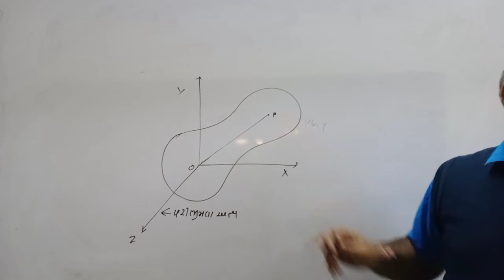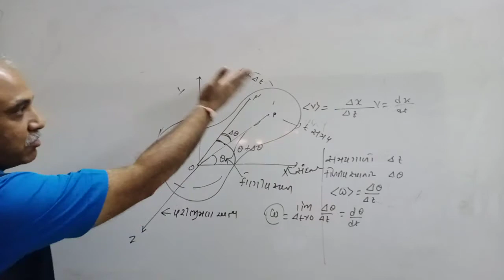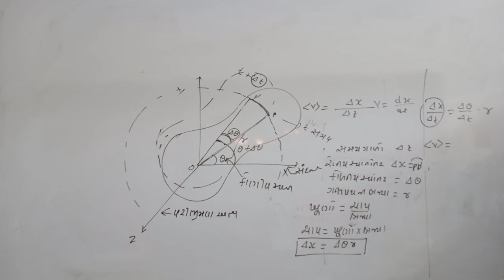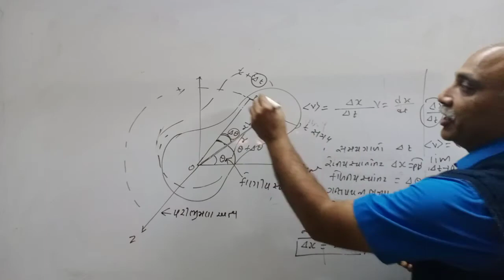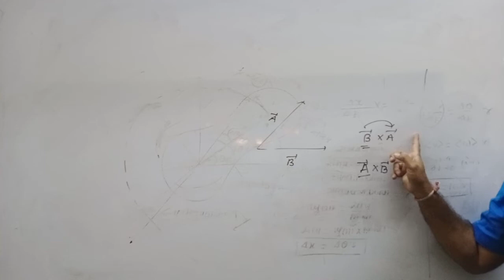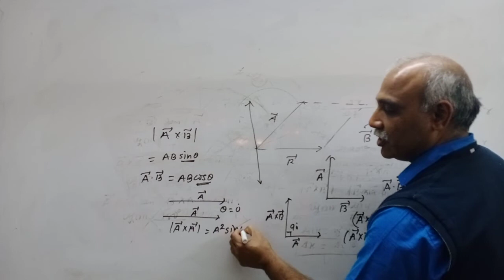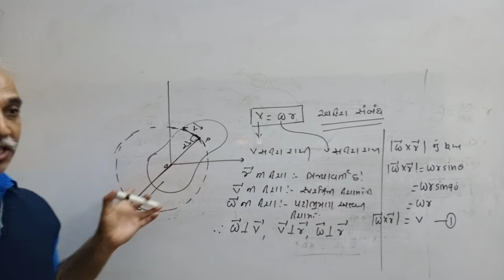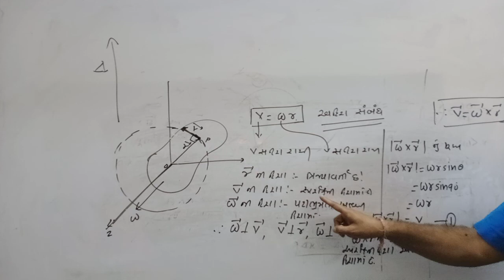physics| std11 || ચાકઞતિ || chap 7